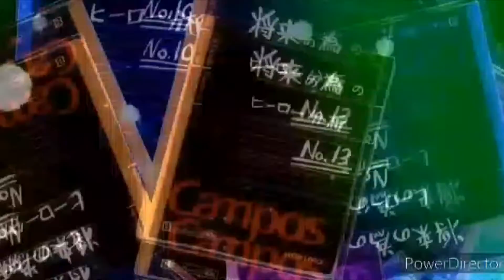Los proctectores del universo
Are fics todos los días a ver como me va